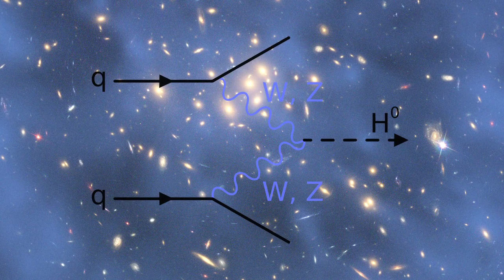SEEDing CHANGE - Leroy Little Bear - Part 2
Video presented by the Foundation for Global Humanity The SEED Graduate Institute holds an annual conference where a circle of the participants continue the annual tradition of open public exchange.  The conference brings together a meeting of the minds between quantum physicists, Native American scholars, and linguists to discuss the underlying principles of the Universe, not from an adversarial point of view, but out of mutual respect for the differences in world views.

The Foundation for Global Humanity had the privilege to interview some of the key participants in the conference.  Leroy Little Bear is the facilitator of the Dialogues and is one of eight of inner circle interviews filmed by the Foundation for Global Humanity.  The is the second of three clips allowing a glimpse of what these Dialogues mean and how they have influenced their lives.